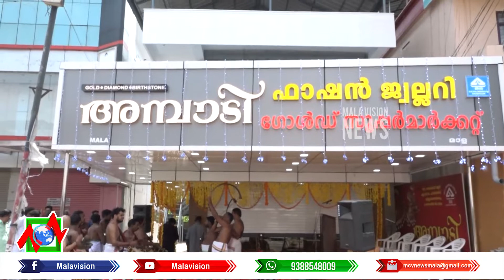അന്നമനടയില്‍ സ്വര്‍ണ്ണാഭരണ വിപണന രംഗത്ത് സജീവ സാന്നിധ്യം ആയിരുന്ന അമ്പാടി ഫാഷന്‍ ജ്വലറി മാള കെ കെ റോ